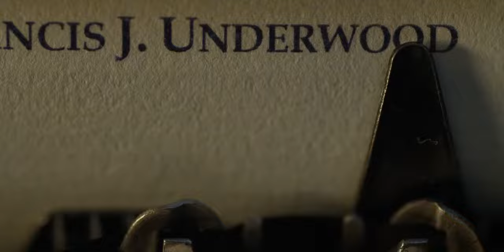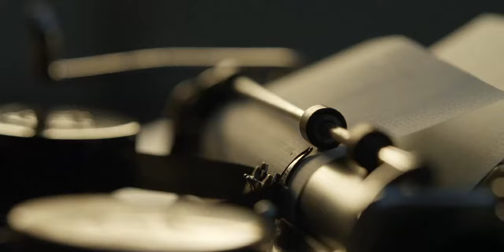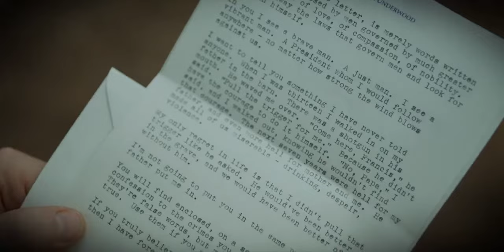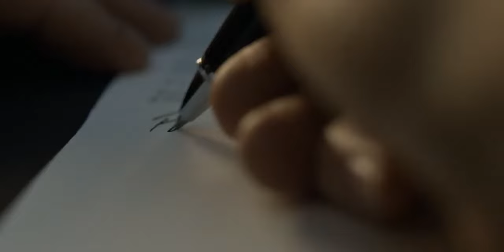House of cards Francs apology